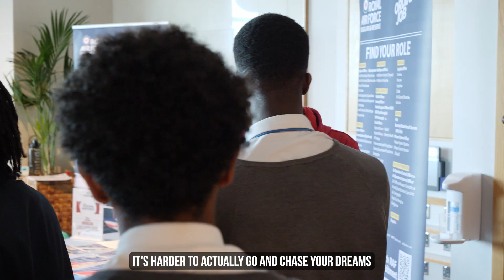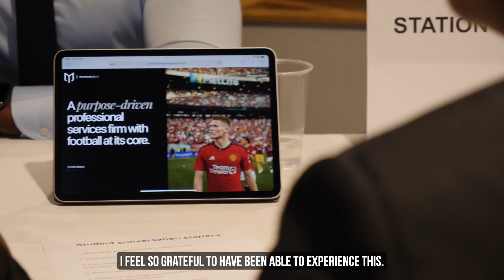Celebrating Black excellence with Harry Pinero and Danny Simpson 🔴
𝐈𝐧𝐬𝐩𝐢𝐫𝐞𝐝 𝐛𝐲 𝐠𝐫𝐞𝐚𝐭𝐧𝐞𝐬𝐬 ✊

Our partner school pupils met special guests and professionals - including @HarryPineroTV and Danny Simpson - at our inspiring BlackHistoryMonth careers event at OldTrafford 🗣️🤩

Manchester United Foundation uses the power of football to engage and inspire young people to build a better life for themselves and unite the communities in which they live. Dedicated staff deliver educational and community outreach programmes to help young people make positive choices in their lives.